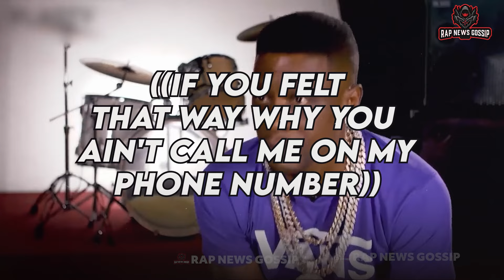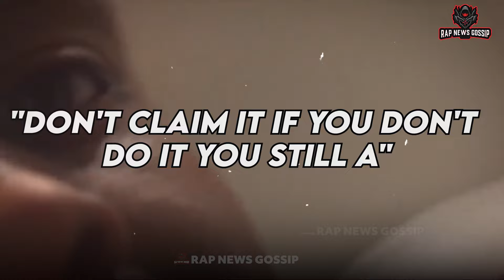Rappers Who never feared of NBA YoungBoy | Rap News Gossip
Hello Everyone, Welcome To the Brand new Video of The Rap News Gossip. In this Video We will see 👉👉Rappers Who never feared of  NBA YoungBoy | Rap News Gossip

Everyone is well aware of the notorious rapper NBA Young Boy. He's the kind of guy who wakes up in the morning just to stir up some drama, which has landed him in hot water with numerous other rappers. Despite his controversial reputation, NBA Young Boy has managed to establish himself as a force to be reckoned with in the rap industry. He's impulsive and rarely considers the consequences of his actions, showing little regard for anyone else. While many people fear him, there are still plenty who couldn't care less about him and wouldn't hesitate to call him out. Make sure to stick around until the end of this video to discover which rappers have never been intimidated by NBA Young Boy. Trust me, you won't want to miss it!

👉 We research, edit this rap news and gossips for you all and it takes a lot efforts so please show you love. Please like - Subscribe - and share with your friends and family. Lets make our community.